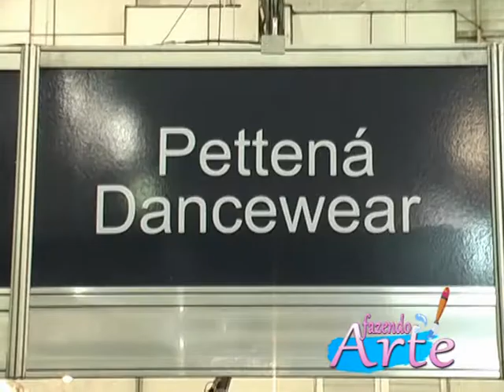31° Festival de Dança de Joinville - Só Dança - Lela Magrela - Pettená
Uma vez mais temos a alegria de sermos parceiros da "Só Dança" no Festival, e sempre inovando com dicas e sugestões divertidas para entreter o mundo da Dança, e nesse ano o click indo direto ao face vem de encontro a essa tecnologia que cada vez mais nos tem aproximado uns dos outros e nos torna mais fortes e felizes !!1 A Dança faz isso conosco, e a Só dança também !!! Na Lela Magrela a magia do artesanato numa personagem criada especificamente para os bailarinos do festival, tudo com muita criatividade e as camiseta interessantes da Pettená !! realmente o festival nos aproxima das pessoas nos deixa a par do que há de melhor no mundo da Dança !!! Realmente o melhor e maior espetáculo da terra na Dança, e nós tivemos a oportunidade de estarmos lá ! E agora ??? temos a alegria de compartilhar tudo isso com você !!!